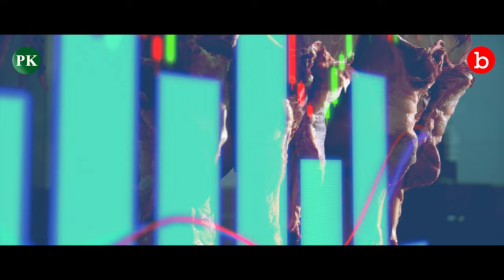We Can do Customize Documentaries According to Client Needs in Any Language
World Wide Media Company
Creative Services
Website Design / Development / Electronic Media:
Website Design & Development / User Interface Design
E-Commerce Solutions and Database-Driven Web Applications
Flash Integration for Web and CD-ROM Presentations
Web Advertising Design; Banners / Hero Ads
Web Hosting & Maintenance
Digital Video for CD-ROM and Web Applications
Print Design / Marketing:
Logo / Identity Design and Branding
Collateral Materials
Conference Materials, Invitations, Manuals
Book and CD Cover Design
Print Advertising
Trade Show Displays / POP Displays
Package Design.